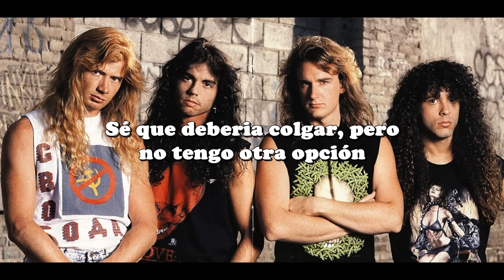Megadeth - Almost Honest (subtitulado en español)